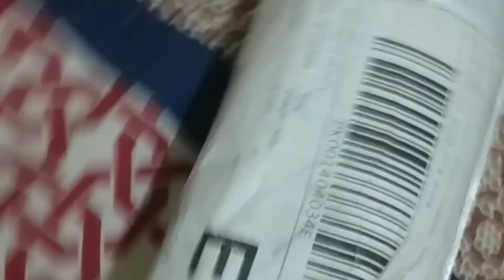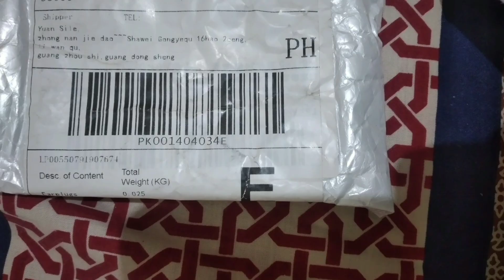Unboxing Aliexpress order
shopping haul from aliexpress
they delivered after 5 months